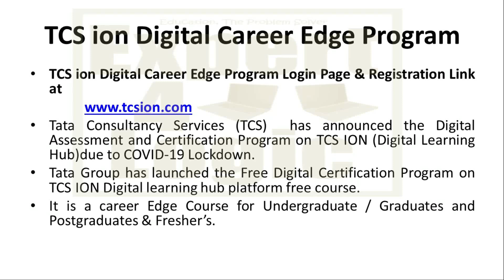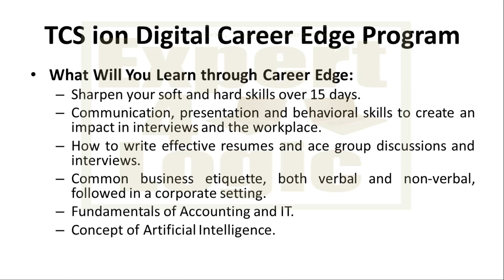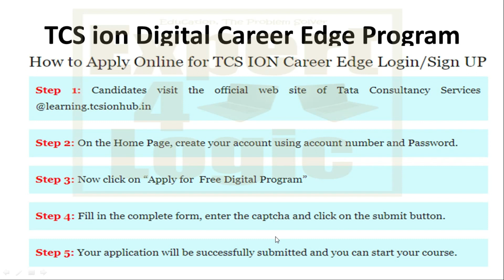Free Digital Certification Program by TCS ION Digital learning hub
Tata Consultancy Services (TCS)  has announced the Digital Assessment and Certification Program on TCS ION (Digital Learning Hub)due to COVID-19 Lockdown.
Tata Group has launched the Free Digital Certification Program on TCS ION Digital learning hub platform free course.
It is a career Edge Course for Undergraduate / Graduates and Postgraduates & Fresher’s.